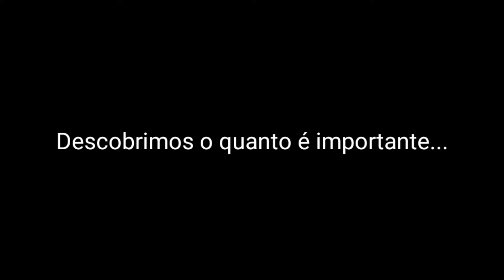primeira Terça Cultural do ano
Projeto Terça Cultural
Para iniciar o ano, vamos começar nossa edição com uma artista que foi contemplada na lei Aldir Blanc através de sua dança...
Passamos por um ano difícil, mas descobrimos o quanto é importante a Arte em nossas vidas...